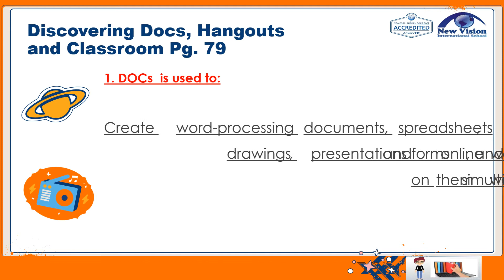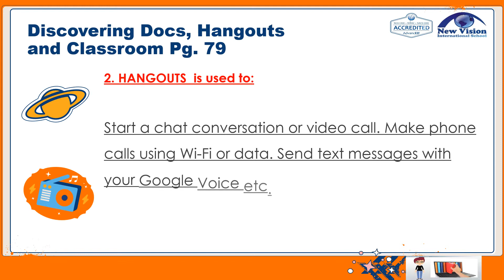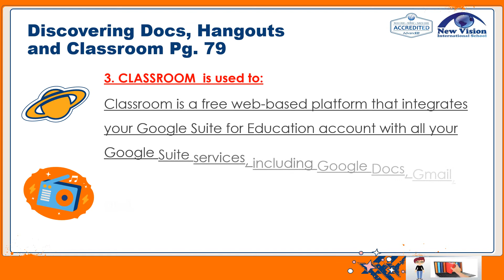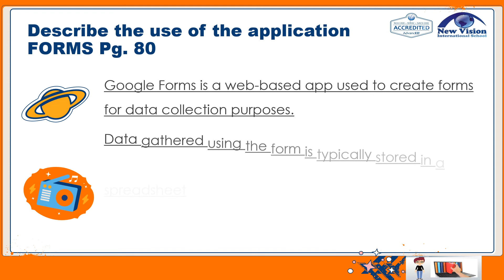W12.1 Grade 9 COMPUTERS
IT Knowledge
Lesson 4
Pg 78-80